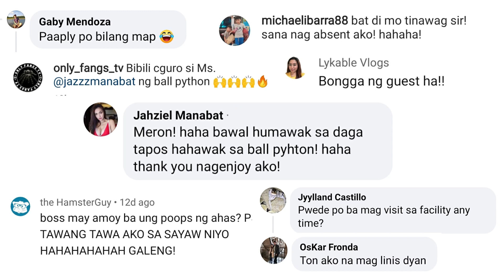🐍 06: BP Sitter For A Day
OOKKAAYY Credipeeps!!! Welcome to Crediball Pythons Youtube channel where you will learn more about ball pythons that would help you in your journey to the world of ball python keeping.  Ano nga ba ang mga daily routine sa aming facility? Susubukan yan gawin lahat ng ex-Pinoy Big Brother housemate, FHM 100 Sexiest Women of the Philippines at ang ating ka-Pechay na si Jazhiel Manabat 🐍❤

COLLAB TAYO MGA CREDIPEEPS!!!